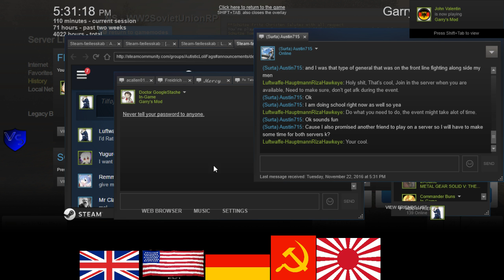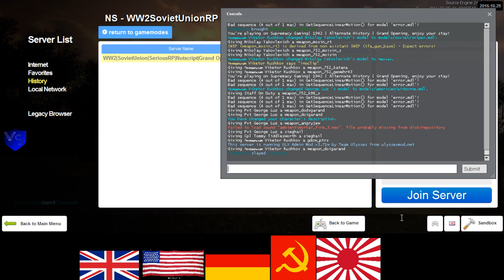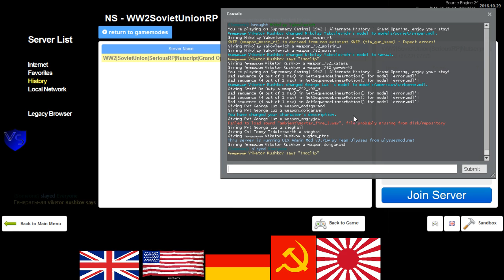HMG German RP 1 3